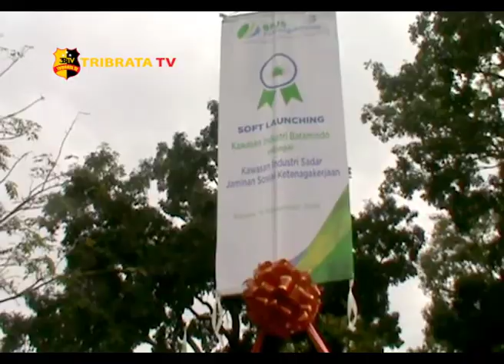SOFT LAUNCHING PROGRAM KAWASAN INDUSTRI SADAR BPJS DI BATAM